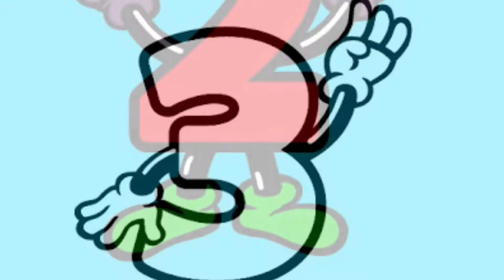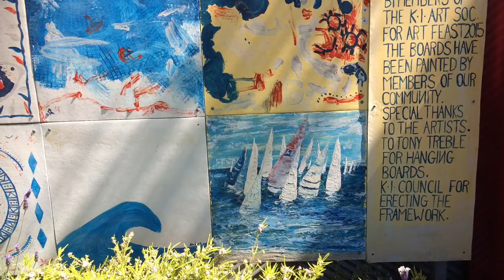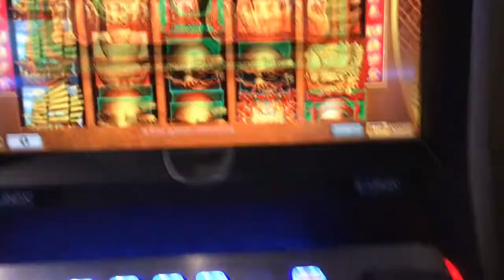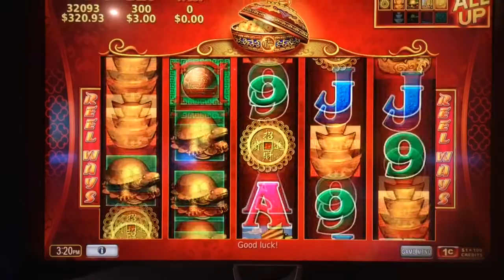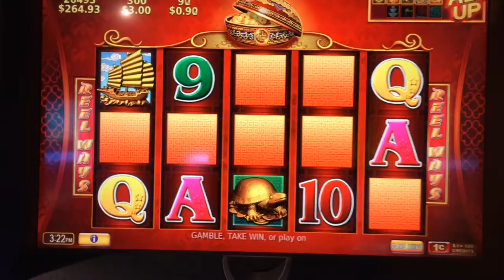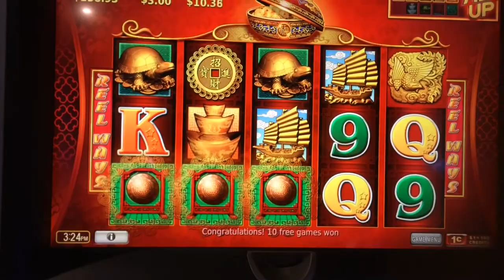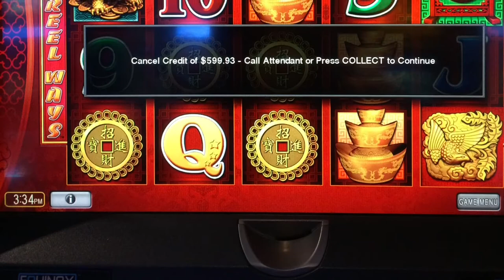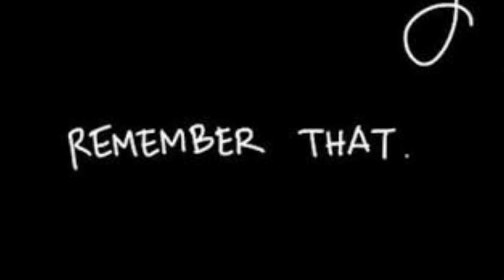It's soooooo Naughty you won't believe lol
And i am back for another great fun upload with random pics & the slot machine play I did the other day that I did promise I would upload for everyone.

Yes it was fun (and risky $$$ lol) but as you sit back relax and put a smile on your face (as you don't have to take the risks as that's all on me lol) you can enjoy viewing my day and the slots.

And remember you are all awesome in my books ;-)
MRCAPTAINMARVEL